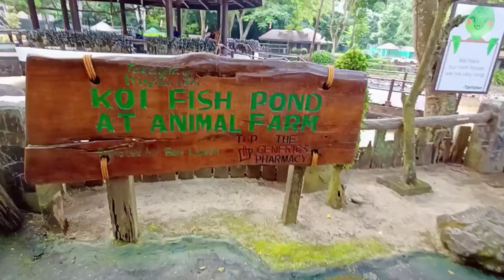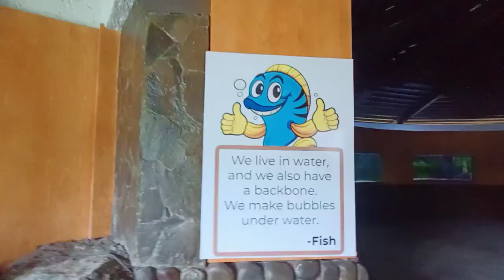TAGAYTAY HIGHLAND'S 🏞️🏕️🌄 METROBANK MASANGKAY-MAYHALIGUE Branch Outing 2023. 09.30.2023